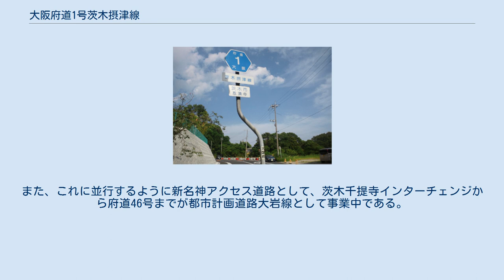大阪府道1号茨木摂津線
県道番号標示（茨木市忍頂寺） 大阪府道1号茨木摂津線（おおさかふどう1ごう いばらきせっつせん）は、大阪府茨木市から同府摂津市に至る主要地方道に指定された府道である。
 吹田市内には、万博記念公園の大部分を取り囲む環状道路（時計回りの一方通行路）となっている所があり、その部分は大阪府道129号南千里茨木停車場線と重複している。
 1984年（昭和59年）3月の府道番号導入当初は大阪内環状線が指定されていたが、同路線が1993年（平成5年）4月に国道へ昇格（国道479号）した事もあり、1994年4月1日に府道122号道祖本摂津線（さいのもとせっつせん）と府道403号大岩上河原線（おおいわかみがわらせん）の2路線が統合され、府道1号茨木摂津線と名称が変更された。
 指定後もしばらくは、茨木市清水（国道171号交点） - 箕面市粟生間谷東（大阪府道4号茨木能勢線交点）に未開通部分があったが、国際文化公園都市（彩都）の街びらきに合わせて整備が進められ、茨木市清水1丁目の友紘会病院東側を通過する現在の形となり、2015年には彩都中地区を越えて茨木市佐保地区まで整備された。
そこから北は彩都の整備を先取りする形で、従来からある道路が指定されている。
そのため対向が困難な部分も一部に存在している。
 上記の区間含め、国道171号から大阪府道46号茨木亀岡線までの区間は、都市計画道路茨木箕面丘陵線として計画されている。
また、これに並行するように新名神アクセス道路として、茨木千提寺インターチェンジから府道46号までが都市計画道路大岩線として事業中である。
 茨木市 箕面市 茨木市 吹田市 摂津市